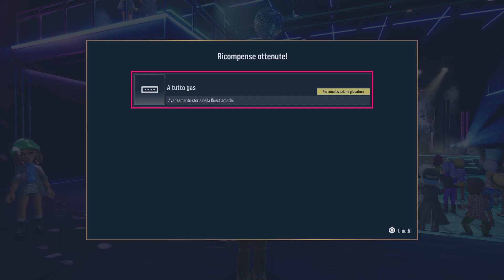TEKKEN8_Quest arcade (Parte 4)